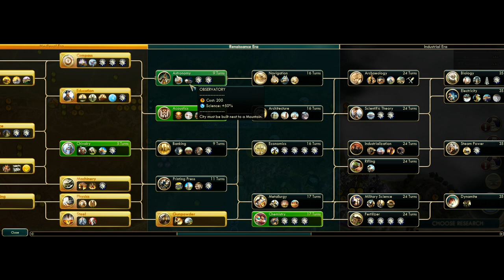Istanbul vs Constantinople! - Civ 5 Ottomans Deity Playthrough, Part 3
In this episode, our forces begin to grow and the temptation to attack Byzantium and conquer Constantinople grows. Never mind that our capital, Istanbul, is technically meant to be the same city as both Byzantium and Constantinople - we're making our own version of history here.

Game version: Civilization 5 - Brave New World
Civ & Leader: The Ottomans (Suleiman I)
Map: Archipelago
Map size: Standard
Difficulty: Deity (8)

The background music is mostly from Medieval 2: Total War with one or two tracks from Rome: Total War.